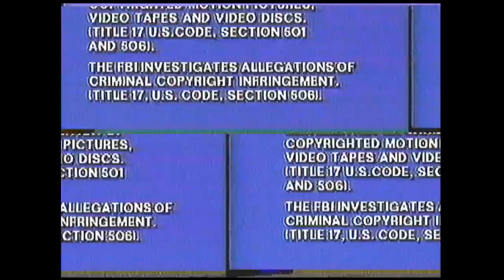Opening to The Blue and the Gray Cut Version 1993 VHS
List of contents:

1. Columbia/Tristar Home Video logo
2. FBI Warning screen
3. Columbia Pictures logo